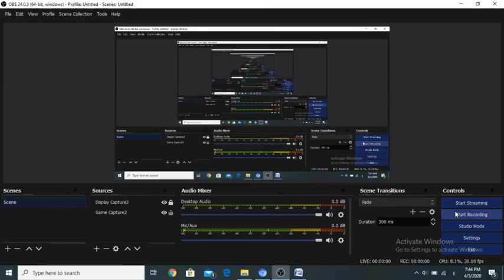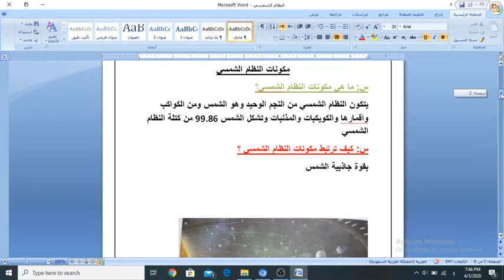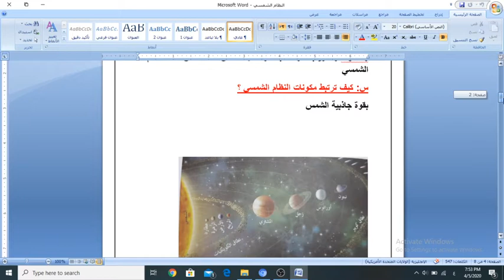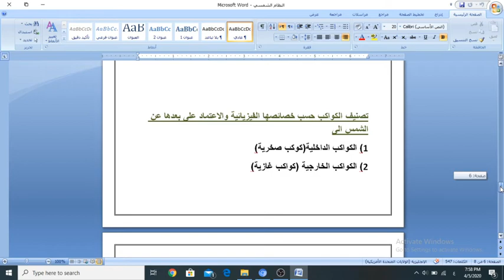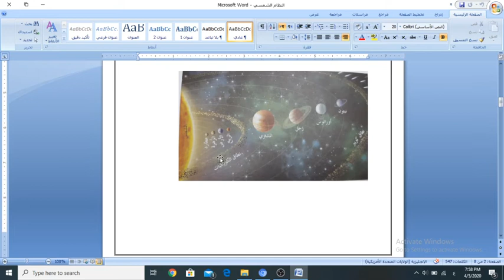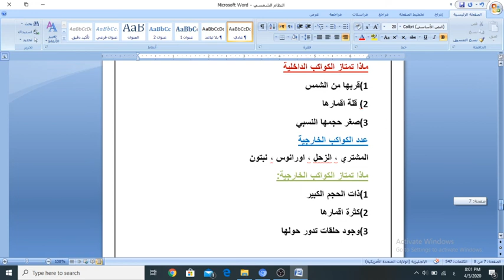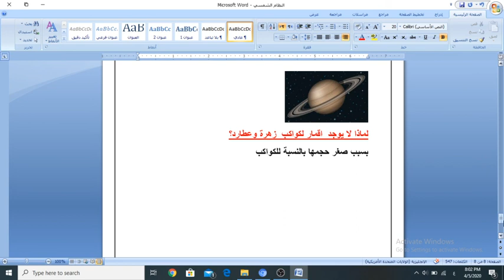علوم ارض الصف التاسع مكونالت النظام الشمسي